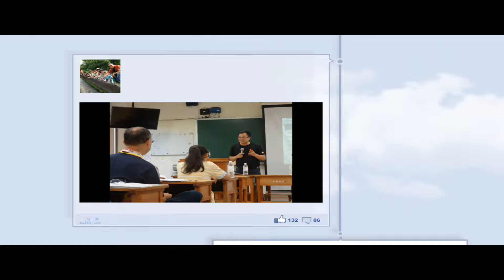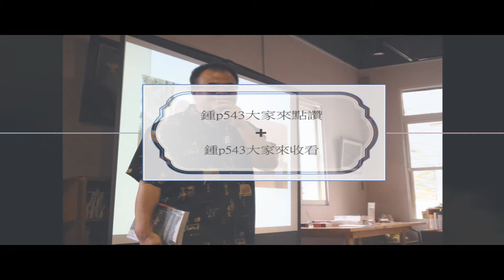鍾p543第38次播出2019 06 27農村再生 里山里海新價值 梁大慶